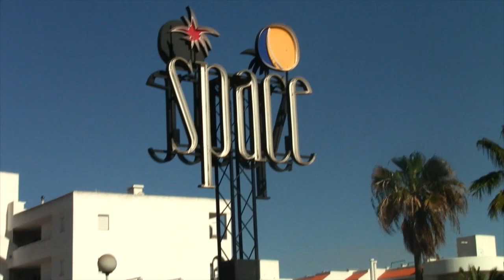Funkaholics - Feels So Good (Mr.Root Remix) Ibiza Drive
My remix of Funkaholics track released by Clubland Records. Video in cooperation with polish consierge and tourist service from Ibiza